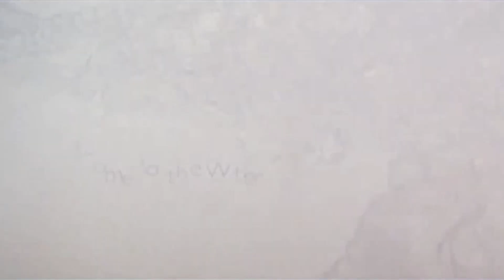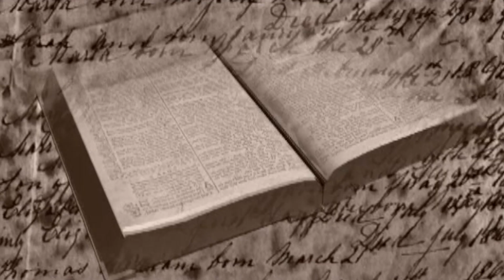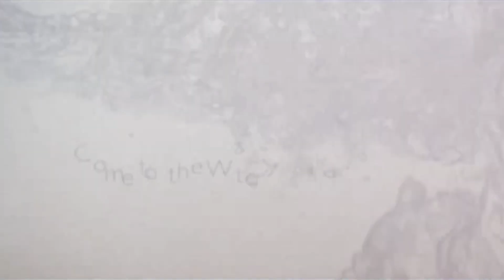Come To The Water Show 168